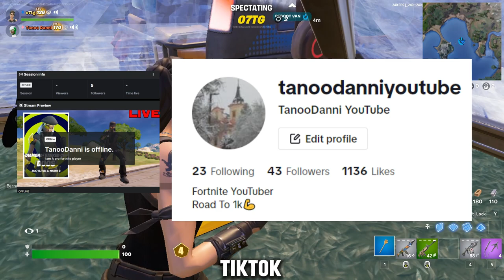We Are FNCS Ready.... (Road to pro eps2)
spam
clix. fortnite. diamond ranked cup road to pro road to pro fortnite nrg clix. new fortnite skin. clix second channel. more clix. fortnite arena. fortnite battle royale. og fortnite. fortnite update. fortnite gameplay.